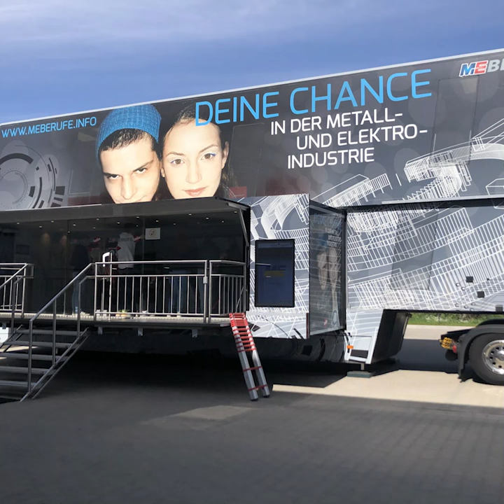Nordmetall Infotruck @ WISKA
This week we had a special focus on young people: Together with HPS, we hosted the vocational info truck of the employers' associations NORDMETALL and AGV Nord. And the 20-metre semi-trailer truck had a lot to offer our young guests from schools in our region: In addition to a WISKA presentation, they were able to get to know the professions in the metal and electrical industry at first hand at experiment stations with personal supervision. The day was rounded off with a tour through our new production and logistics facilities and a delicious meal. We say thank you for more than 200 interested pupils!